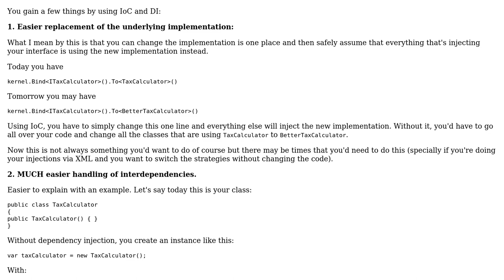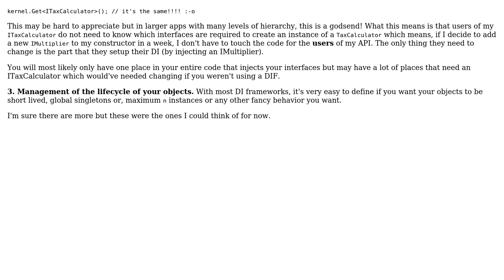What is a good practical example demonstrating an architectural advantage in interface...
Software Engineering: What is a good practical example demonstrating an architectural advantage in interface dependency injection

With thanks & praise to God, and with thanks to the many people who have made this project possible! | Content (except music & images) licensed under CC BY-SA | Music | Images & others | With thanks to user kha user Chris Halcrow and the Stack Exchange Network Trademarks are property of their respective owners. You are responsible for your own actions.